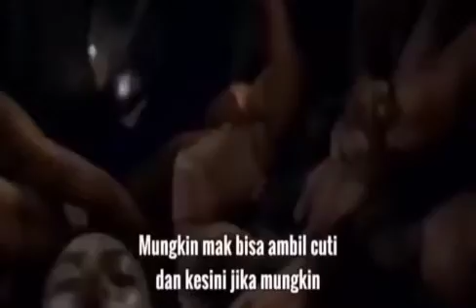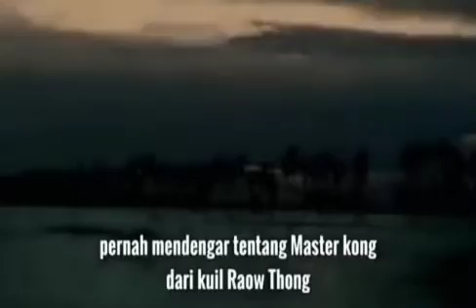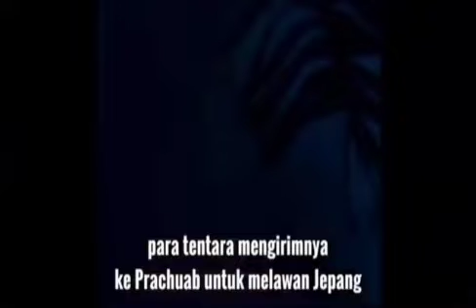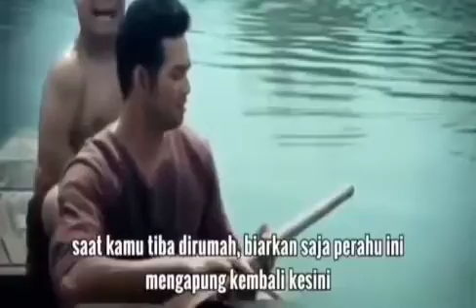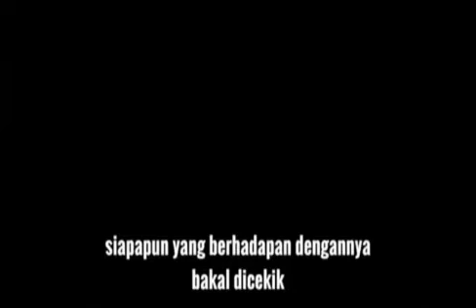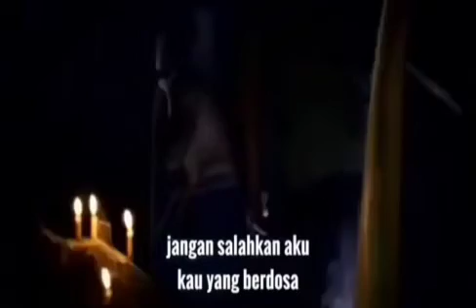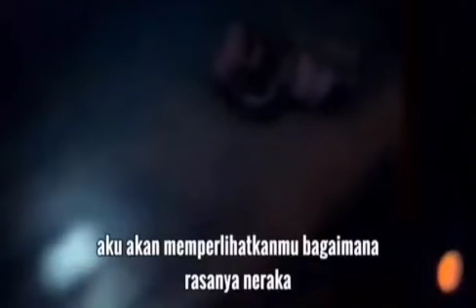Film horor seram Thailand | subtitle Indonesia